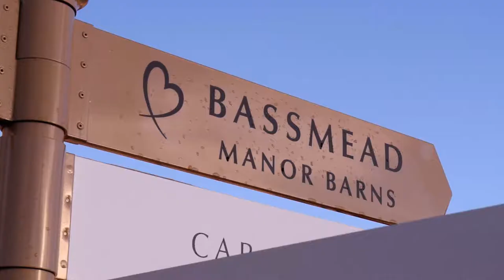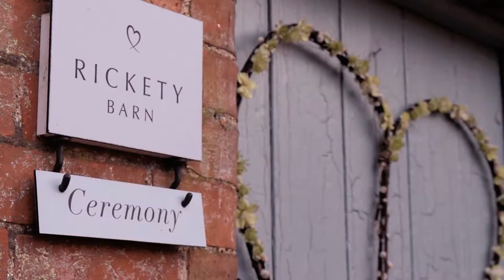ALEX & UMMAR / WEDDING HIGHLIGHTS / Bassmead Manor Barns, Staploe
Wedding filmed at Bassmead Manor Barns, Staploe